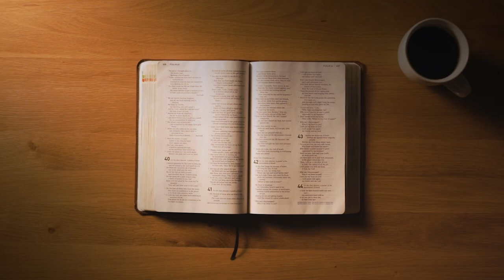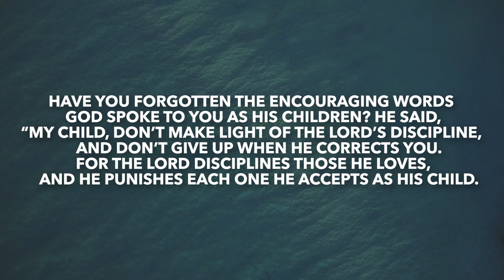Amos 4 | Daily in the Word | Pastor Neil Spencer